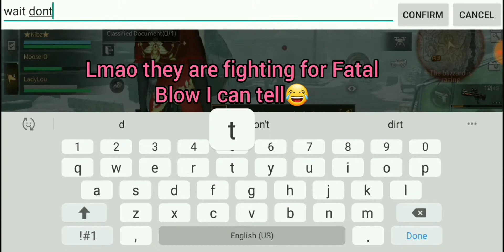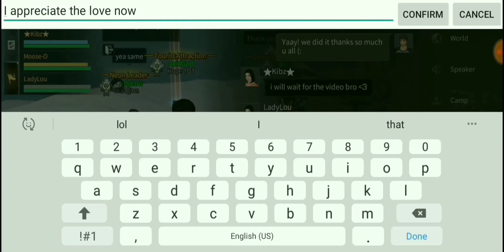AO3️⃣ Highlands Factory Run Threw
Hii Everyone 😊😇😊 if you are playing Lifeafter I'm giving away 20,000 in Gold Bars in Mouth_Swamp & Obelisk_SEVER. If you made it 50 Subscribers in my YouTube channel : Acid__God Gaming & Only the first person will be chosen who Liked & Comment saying that : "I making it 50 Subscribers!" And share my video on any Social Media platform😇 Will be selected😎 I'm checking the timing in the comments section Okay &&&... Wait for your screenshots in my Discord or Instagram😅 You All Have Fun❤

♥️All the soundtracks in my Gaming video's is to make a good story line for my video content all editing are done by using my phone. And I'm trying to help people and sending out my love for you all💕 &&&... My positive energy & feelings for you all to relate too😊 even tho things are really tuff in this World😓 🌌I want be someone Greater than a YouTuber or a Singer one Day🌌 If you all like the people's songs in my video's I will Display all the links for them hehe♥️

Mouth Swamp Sever Player : AcidGod
Obelisk Sever Player : Öpiüm
Camp : Unknown right now sorry :(